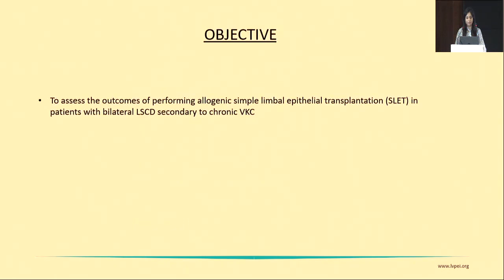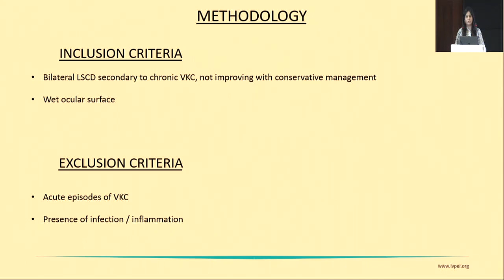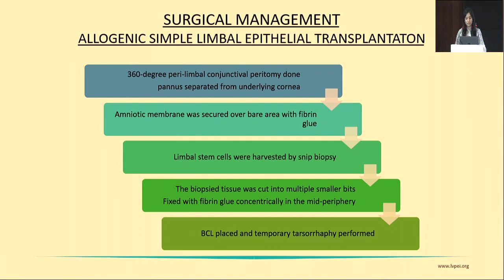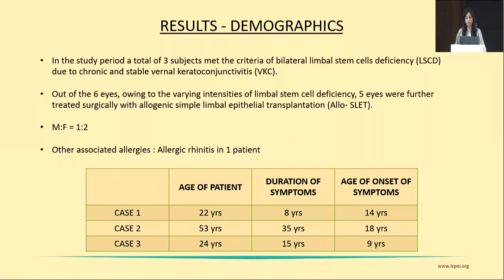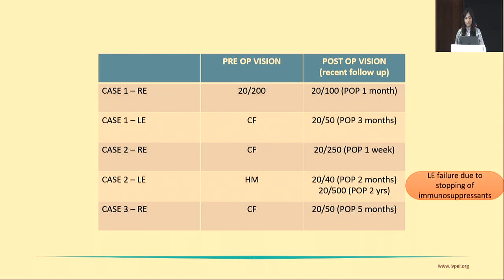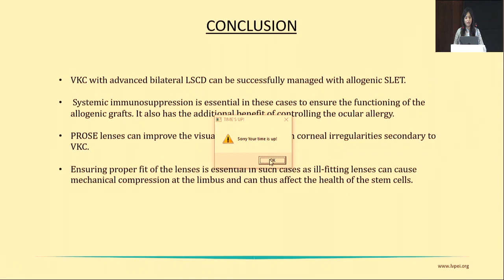AIOCMTC2 2023 Freepaper Cornea II + Finals FP477 Allogenic simple limbal epithelial transplantati